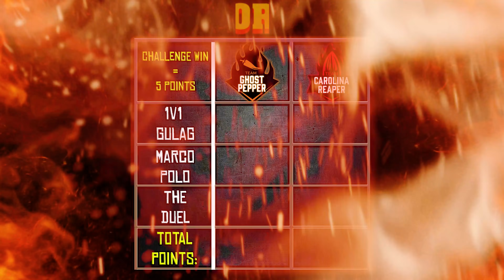100 Thieves Paintball Duel ft. EVERYONE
Welcome to the XTREMES Creator Camp, where the 100 Thieves content creators compete against each other in a variety of camp activities, challenges, races, and more over several days to see what team will be crowned the XTREMES Creator Camp Champions.

All Creators and Crew were vaccinated and tested before shooting this video.

Let the Paintball Games begin! Call of Duty Gulag 1v1, Paintball Marco Polo, and Old West Duel; this video caused a lot of bruises!

It's Team Ghost Pepper vs Team Carolina Reaper. who are you rooting for?

Huge thank you to Blue Diamond Almonds for sponsoring XTREMES Creator Camp! Blue Diamond XTREMES Almonds are available in three super-hot flavors including Cayenne Pepper, Ghost Pepper, and Carolina Reaper. They're available at major grocery stores nationwide as well as online on Amazon.com. Check out Blue Diamond's product locator for a retailer near you!

Also a huge thanks to Camp No Counselors for providing such an awesome venue for us to play!